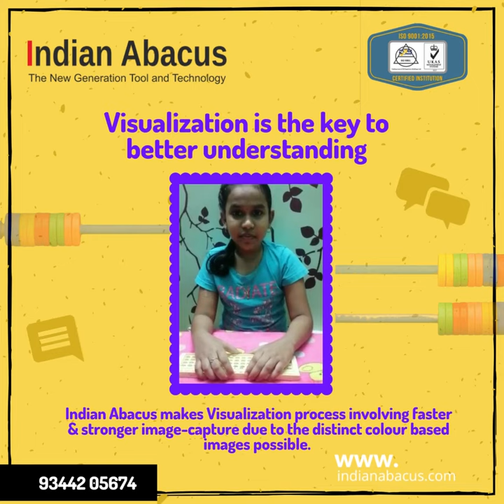Visualisation is the key to better understanding